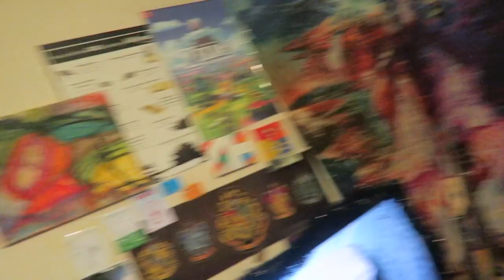#111: Herbert, Milligan, Burgess, Collins, Takami, Tolkien [READING VLOG]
BOOKS MENTIONED:
Frank Herbert - The Eyes of Heisenberg
John Beynon - Wanderers of Time
Spike Milligan - The Looney
Frank Herbert - The Heaven Makers
Spike Milligan - Where Have All the Bullets Gone?
Antony Burgess - A Clockwork Orange
Suzanne Collins - The Hunger Games
Koushun Takami - Battle Royale
Keri Smith - Wreck This Journal
J. R. R. Tolkien - Le Hobbit